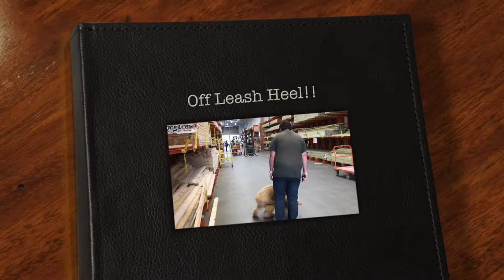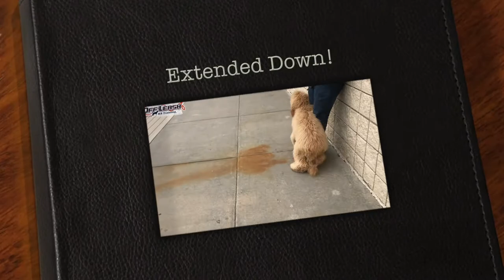7 Month Old Goldendoodle "Ellie" Before/After Video | Smyrna Georgia Dog Training